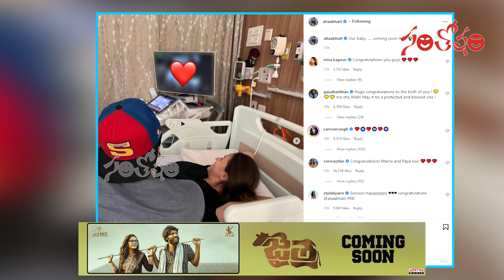Santosham Film News Episode 824 | Santosham Suresh | film update